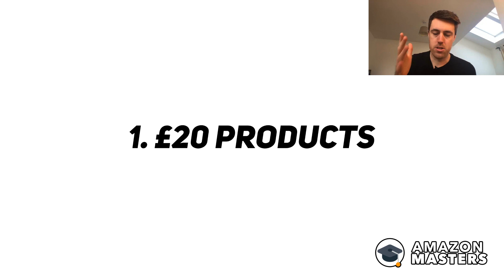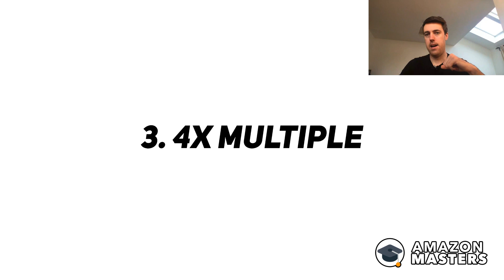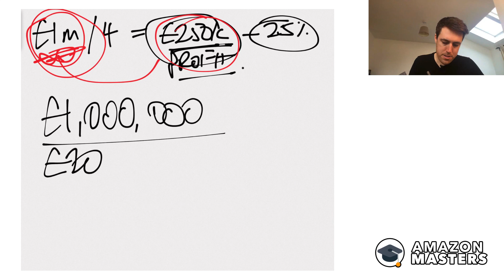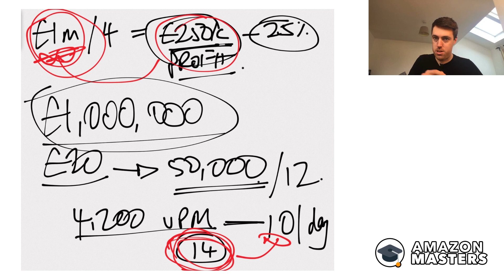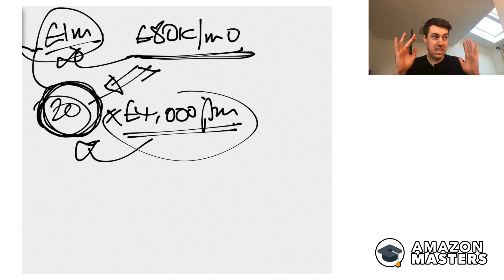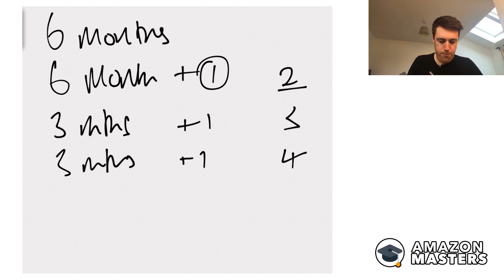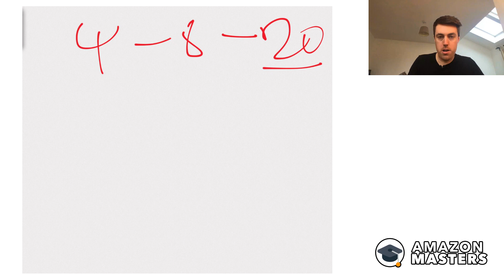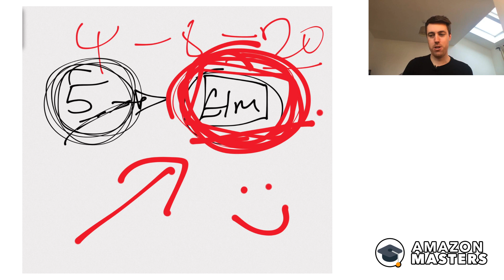Amazon FBA UK: The Maths Behind a 7-Figure £1m+ Exit [Eye Opening]